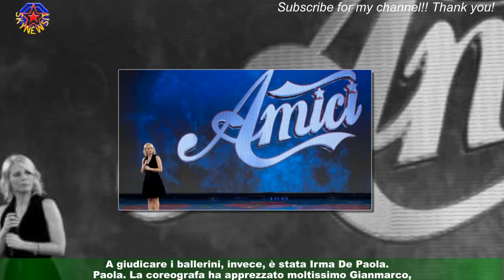Amici 22, anticipazioni 9ª puntata: rischio eliminazione Niveo-Ramon, Gianmarco convince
Domani, domenica 13 novembre, andrà in onda la nona puntata di Amici 22. Visto che lo speciale in questione è stato registrato giovedì scorso,in rete sono già disponibili tutte le anticipazioni, a partire dai nomi degli allievi che sono visti a rischio eliminazione.Anche se non ci sono state esclusioni dirette, Niveo e Ramon sono stati "sospesi" dal cast per essersi classificati ultimi nelle gare del giorno.